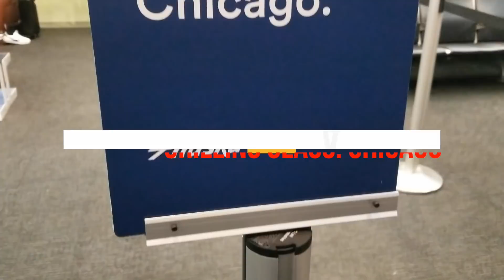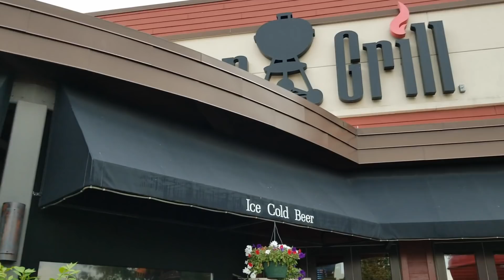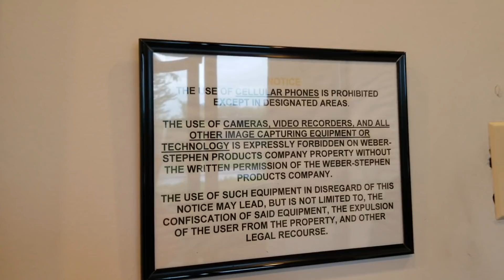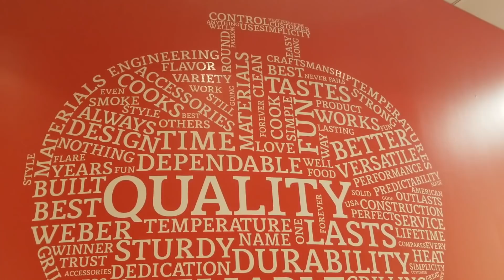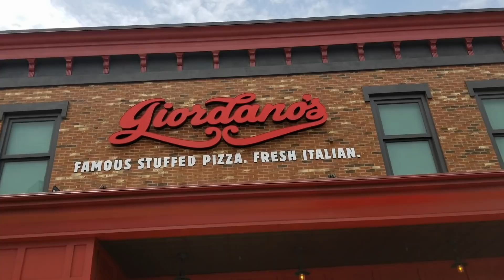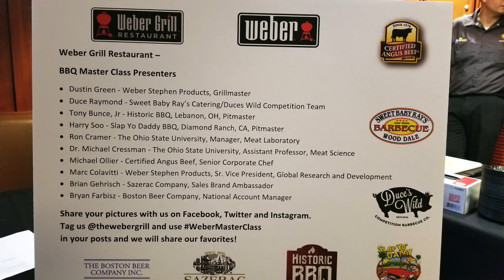Teaching Weber Master BBQ Grilling Class Chicago 2018. Pitmaster Harry Soo SlapYoDaddyBBQ.com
Get an inside look at a travelling BBQ instructor.  Follow Harry to Chicago to teach at the Weber Grill Master Class and enjoy some Chicago favorites like deep dish pizza. Click "SHOW MORE" for all the information links!!!

- PRODUCTS –
Weber Charcoal Summit
Charcoal Summit Pan

– NEW HERE? –